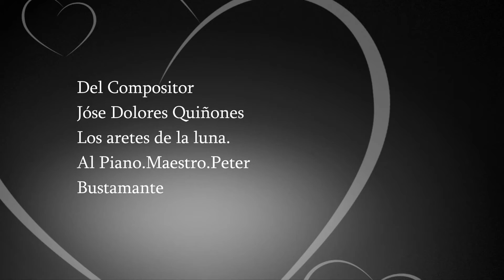My Edited Video